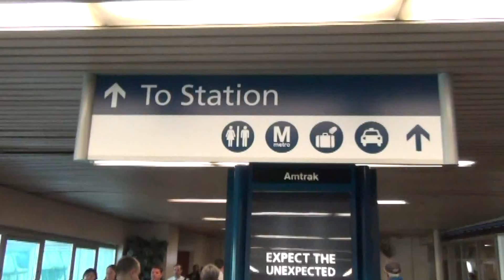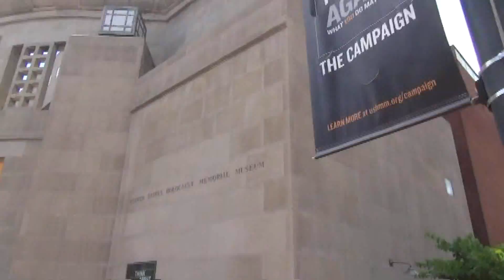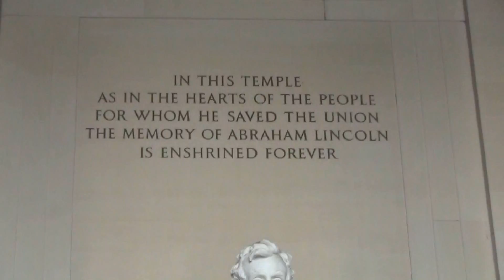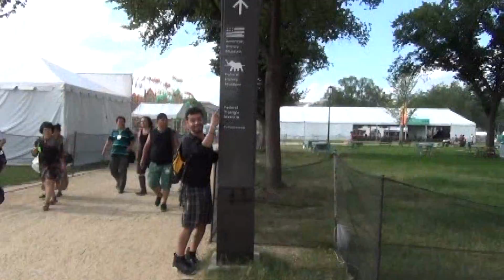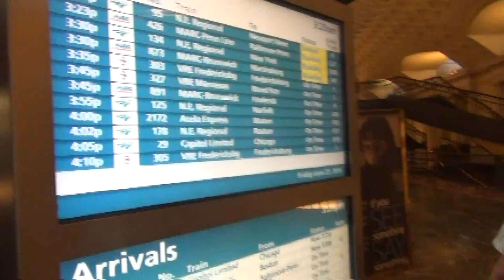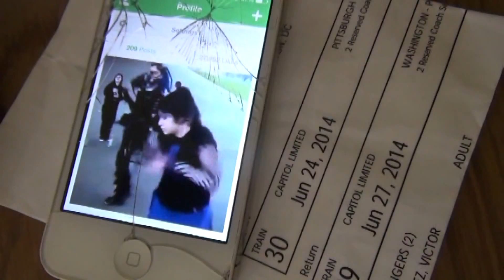My Washington D. C. Experience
My Washington D. C. experience was so much FUN! I have admit it... DC is one of the top places that i will definately visit in the near future. The food, the people, and the over all energy was amazing. I learned so much history. I think i learned more going to the museums than what i learned at school.